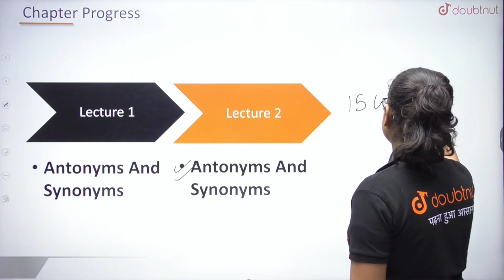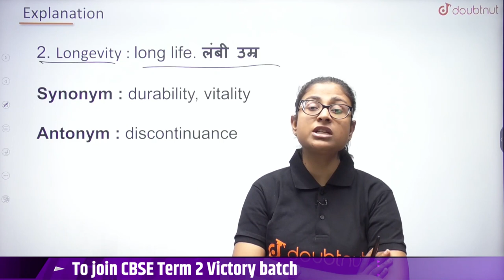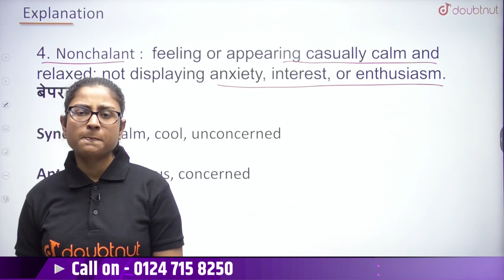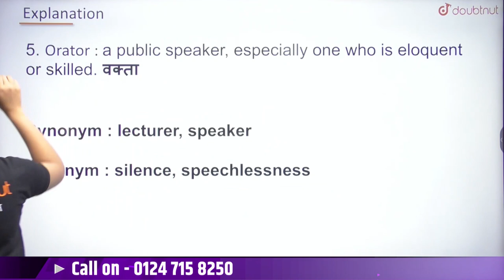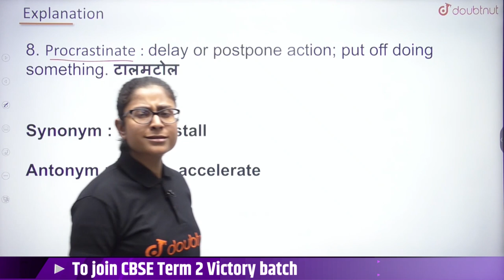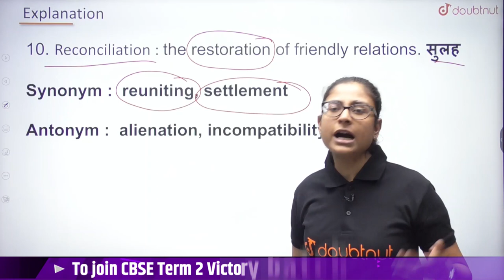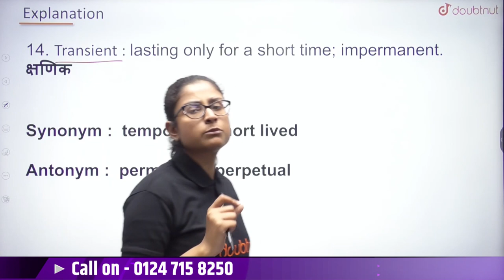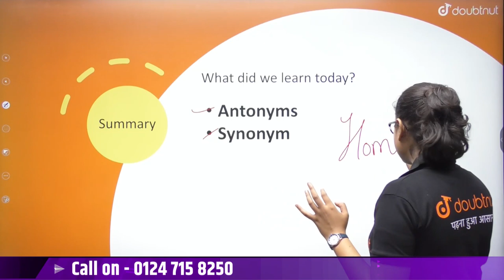CBSE Term 2 English Grammer | Antonyms and Synonyms | Vocabulary | Nikita Ma'am | Doubtnut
📌In this video you will learn "Antonyms and Synonyms ".

📌Online Class में  Admission लेने के लिए यहाँ click करें :
👉Class 9th Revision + 10th Full Course (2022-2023) | MP Board | English Medium | UDAAN Batch
👉Class 9th Revision + 10th Full Course (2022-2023) | Bihar Board | English Medium | UDAAN Batch
👉Class 9th Revision + 10th Full Course (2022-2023) | UP Board | English Medium | UDAAN Batch
👉Class 9th Revision + 10th Full Course (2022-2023) | Rajasthan Board | English Medium | UDAAN Batch

0:00 - Introduction
3:45 - Antonyms and Synonyms

👉 Have Any Query? Ask Us.